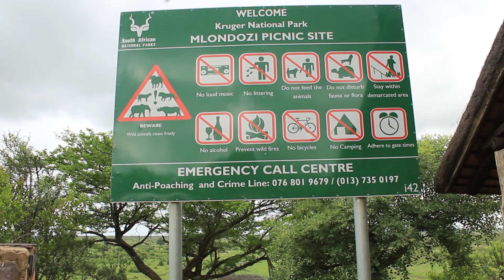Mlondozi Picnic Site, Kruger National Park.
Mlondozi Picnic Site, Kruger National Park. Definitely my favourite picnic spot in the whole of Kruger